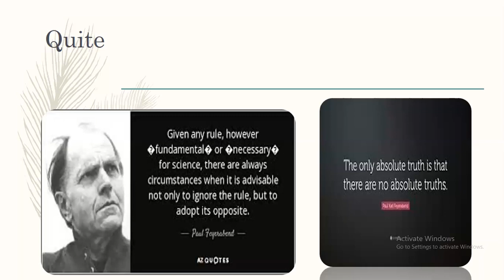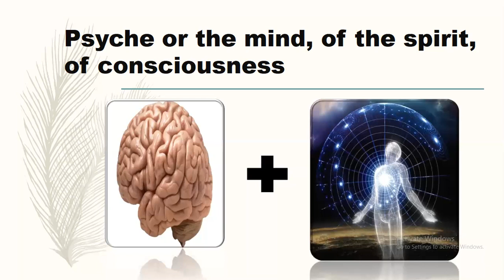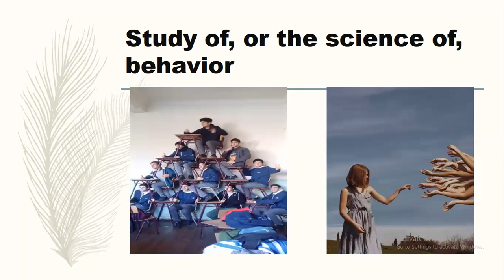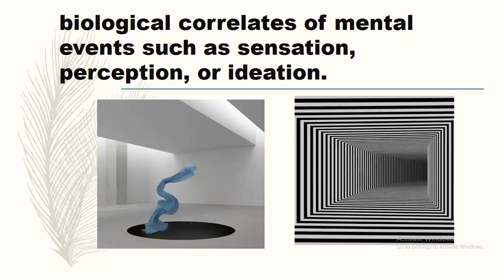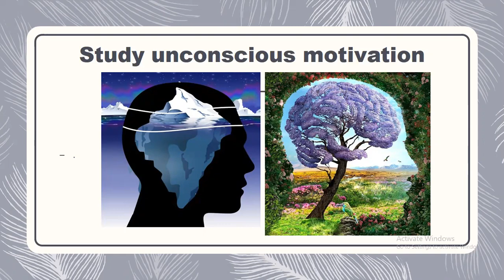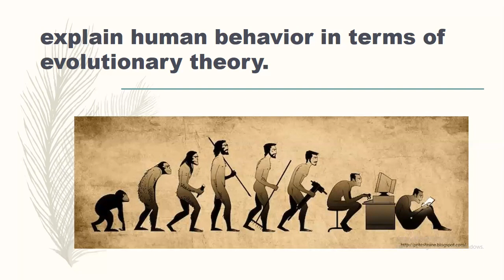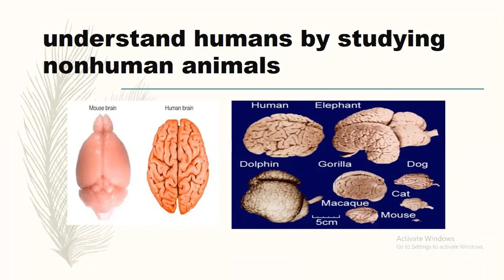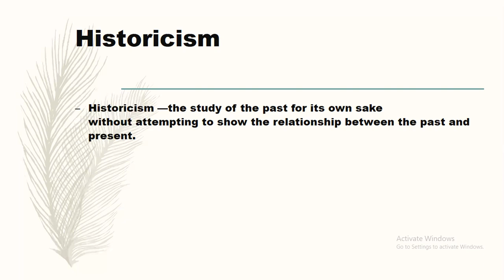What is History of Psychology in Urdu & Hindi | Historical Background of Psychology | Psychology DRP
Welcome to our video on the introduction to psychology and its history! In this video, we will be discussing the origin and history of psychology, who is considered the father of psychology, the main introduction of psychology, a summary of the history of psychology, why studying the history of psychology is important and the origin and nature of psychology in Urdu and Hindi. We will also touch on what psychology was first called, which is essential for an introductory understanding of the history of psychology. Join us as we explore the importance and implications of the history of psychology and its development through the ages.

Get an introduction to the history of psychology and learn about the origin of psychology from philosophy, who is the father of the history of psychology and why it is important to study the history of psychology. This video also provides a summary of the history of psychology, what psychology was first called and a discussion of the origin and nature of psychology in Urdu and Hindi.

Cover Topic:
1. History Of Psychology
2. History of Psychology in Urdu
3. History of Psychology in Hindi
4. Psychology History
5. Psychology Lecture
6. Psychology Notes
7. Psychology History Notes
8. Historical Background of Psychology
9. Historical Background of Psychology in Hindi
10. Historical Background of Psychology Short Video
11. Historical Background of Psychology Lecture
12. Development of Psychology
13. Development of Psychology in Urdu
14. Development of Psychology in Hindi
15. Evolution of Psychology
16. Evolution of Psychology in Urdu
17. Evolution of Psychology in Hindi
18. Origins of Psychology
19. Origins of Psychology in Urdu
20. Origins of Psychology in Hindi

Desert Rose Psychics is a company dedicated to solving all the complexities of psychics.  Desert Rose Psychics is not limited to YouTube channel.  This is an organization that is providing psychology education to many students online.  In which two free workshops are given every week to solve the growing problems of the society and courses are conducted and mental and psychological problems are treated.  Which is very helpful in advancing them in their life If you want to be a part of our organization then contact the below given number to get your registration and be a part.